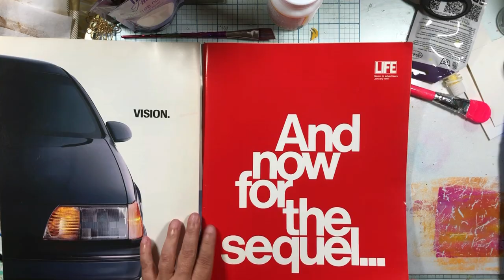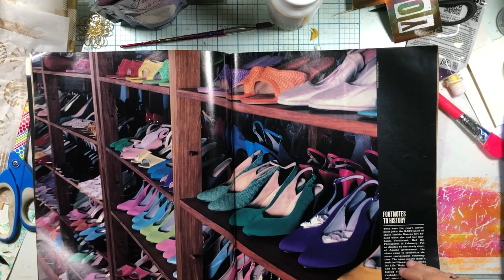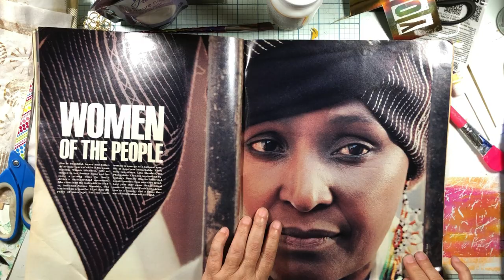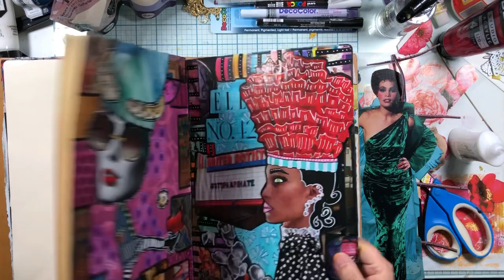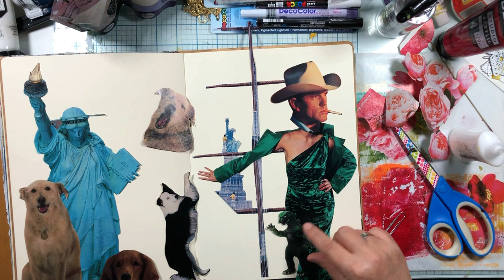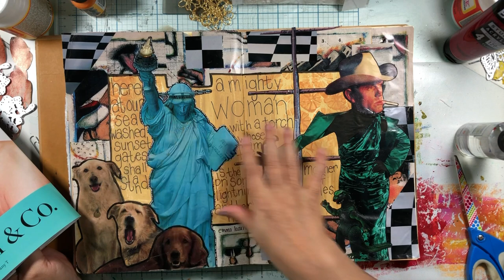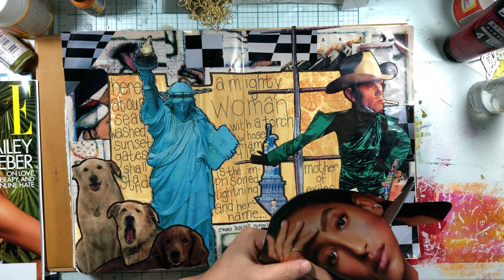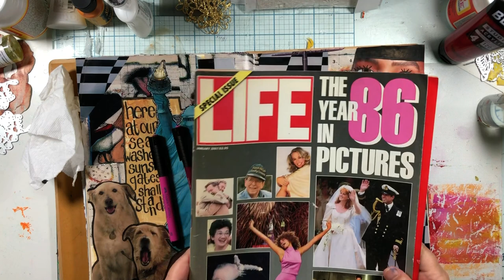1987 Life - One Magazine Collage Challenge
Today I am going to do an (almost) one magazine collage challenge! I did most of this from the Life magazine and then darted at the end and added an image NOT from this magazine because it became such a cool page!

PRODUCTS USED

• Posca Paint Pens
• Pitt Brush Pens (India ink)